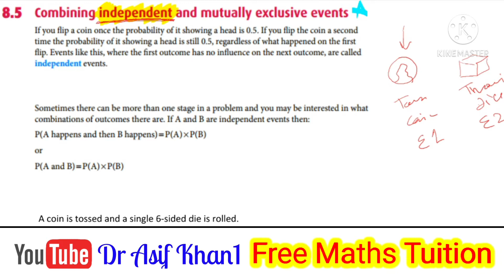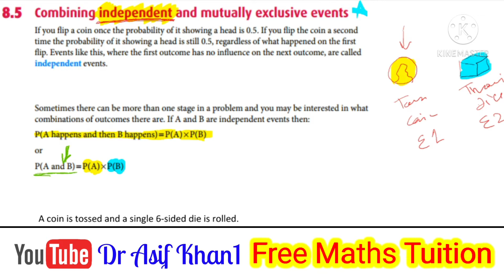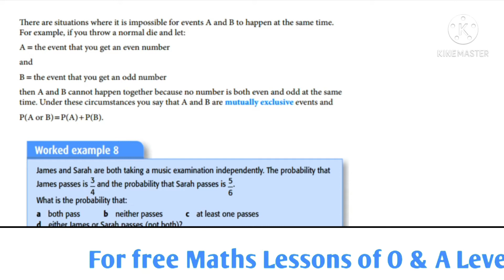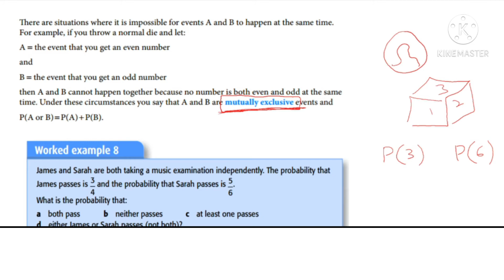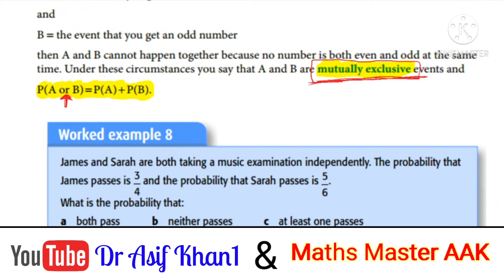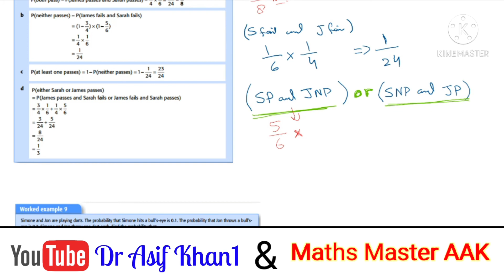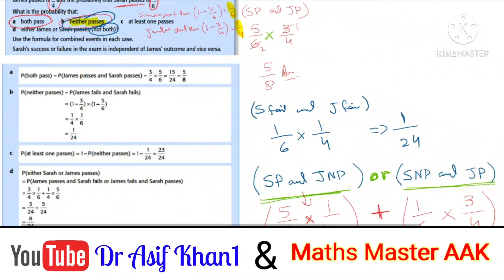independent and mutually exclusive events IGCSE O Levels Maths @DrAsifKhan1 Maths Master AAK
In this video  we discuss  what is independent events and mutually exclusive events
@maths Master AAK